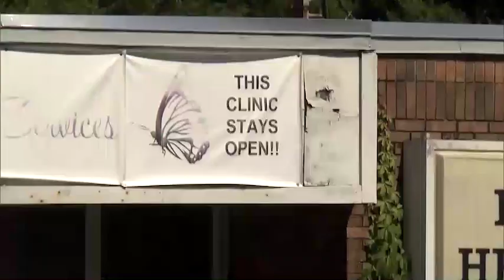Alabama Senate votes in favour of near-total ban on abortion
Alabama’s state Senate voted May 14 to approve a bill that would be the country’s most stringent abortion ban seeing an abortion at any stage of pregnancy a felony punishable of up to 99 years or life in prison.